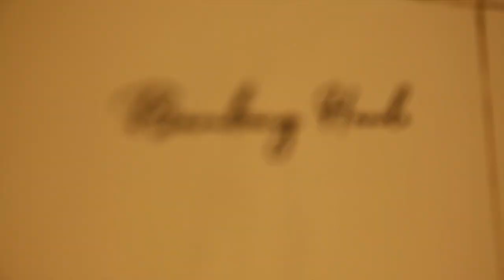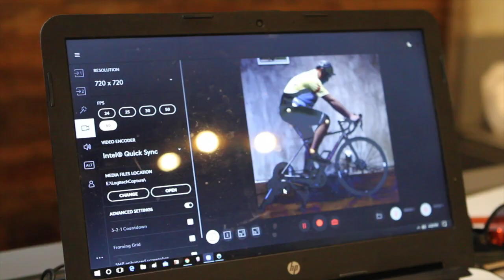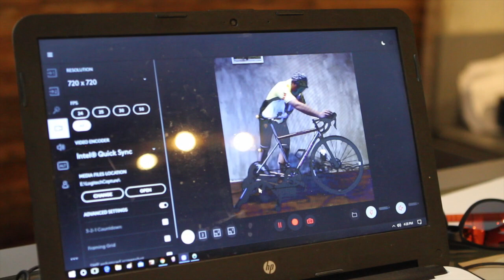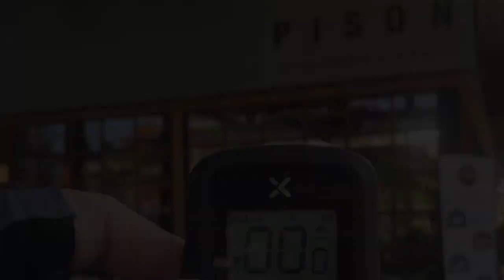Bike Fitting dengan tim Specialized Bali (Dewata Bike) feat Dealton Prayogo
Hi teman - teman semua di video kali ini teman kami dari bebek cycling squad, Yoram akan melakukan bike fitting dengan tim specialized bali untuk sepeda RB titanium yang baru saja kita unboxing di video sebelumnya, Kita intip yuk apa saja kegiatan yang dilakukan dan semoga video ini bisa bermanfaat bagi teman - teman semua, thank you for watching